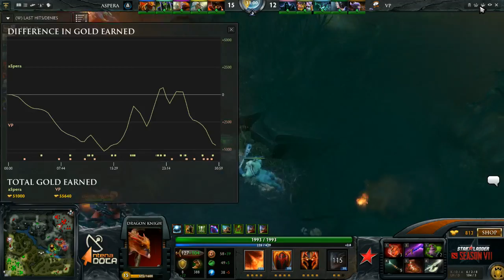STARLADDER 7 - ASPERA VS VIRTUS.PRO